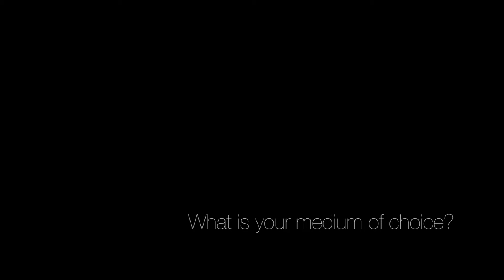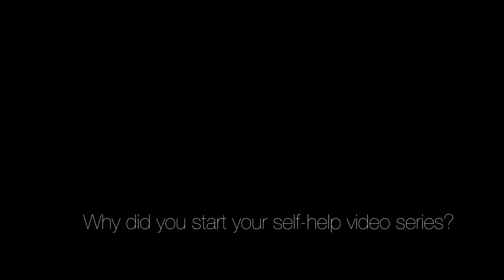Wayne Horse on Tom Cruise, overachievers and self help videos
In this episode of interviews with an artist (part 3) Willehad Eilers a.k.a. Wayne Horse talks to us about Tom Cruise who may or may not be sitting in a golden palace on top of a mountain, modern culture of overachievers and what brought the artist to creating self-help videos.